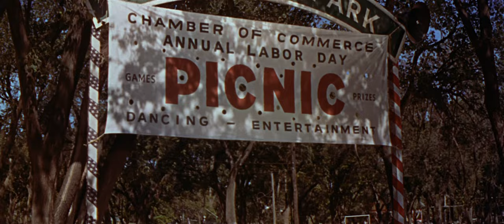Picnic (1955) Original Trailer [FHD]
Directed by Joshua Logan. Starring William Holden, Kim Novak and Betty Field.
Picnic Blu-Ray
Picnic DVD

AKA:
Een man klop aan
En fremmed i byen
Férias de Amor
Pic-nic
Picknick
Piknik
Piknikas
Piquenique
Rakkauden huviretki
Utflykt i det gröna
Пикник
Пікнік
ピクニック
野宴